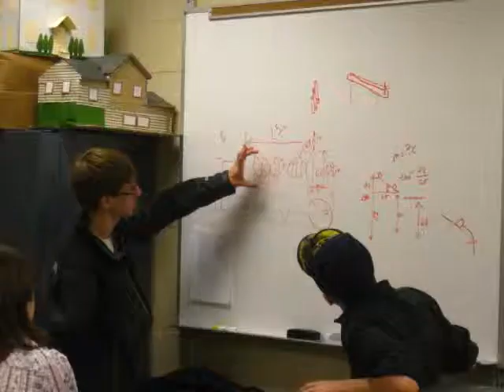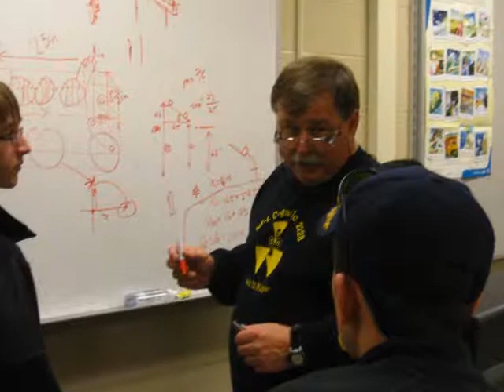CougarTech 2228 Midyear Slideshow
Hi guys :) Just a video I wanted to make for y'al documenting our awesome year so far.
The photos are all my own, initial video credits to FIRST, and the song is Black and Gold by Sam Sparro.